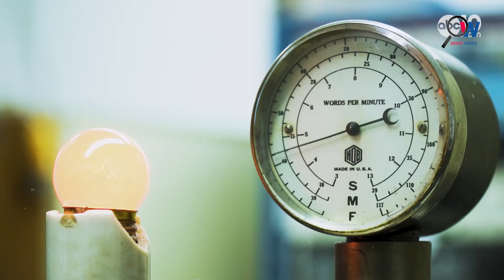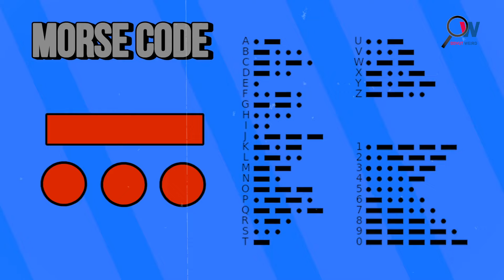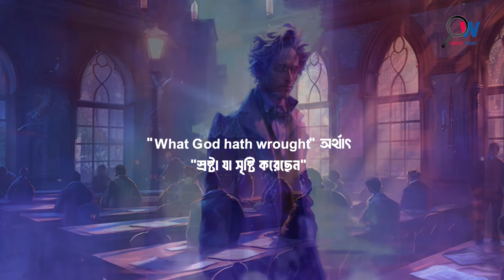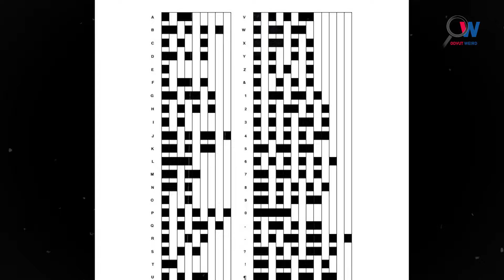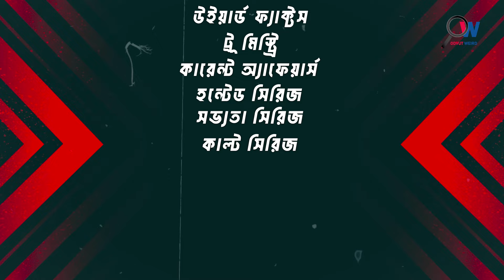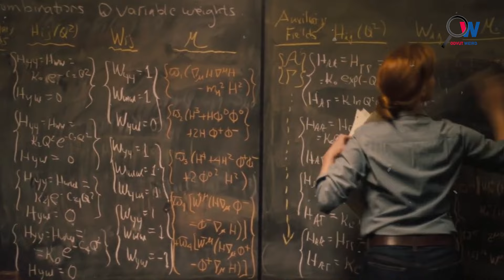মোর্স কোড: অজানা রহস্য এবং ব্যবহার | Odvut Weird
এই ভিডিওতে আমরা আপনাকে মোর্স কোড এর অজানা রহস্য এবং ব্যবহার সম্পর্কে জানাবো। আপনি কেন মোর্স কোড ব্যাবহার করবেন তা জানতে থাকেন
মোর্স কোড কি? কেন এটি ব্যবহার করা হয়? এবং মোর্স কোড শেখার কৌশল - এই ভিডিওতে জানতে পাবেন অজানা রহস্য এবং ব্যবহার।
মোর্স কোড: অজানা রহস্য এবং ব্যবহার | Odvut Weirdদ্বিতীয় বিশ্বযুদ্ধে জনপ্রিয়তা পাওয়া মোর্স কোড আসলে কি..?মোর্স কোড কি: আপনার যা জানা দরকার | কেন মোর্স কোড ব্যাবহার করা হয় | What is Morse Code? How it WorksContent based on:দ্বিতীয় বিশ্বযুদ্ধে নিজেদের প্ল্যান যেন ফাঁস না হয়ে যায়, সেজন্য বিভিন্ন ধরণের কোডের মাধ্যমে যোগাযোগ করতো দুই পক্ষেরই সৈন্যরা। সেই সময়ে একটা বিশেষ কোড বেশ জনপ্রিয়তা পায়। তার নাম মোর্স কোড। ইউনিক এই কোডিং সিস্টেম বেশ সাড়া ফেলে সেই সময়ে। আজকে আমরা কথা বলবো এই মোর্স কোডেরই আদ্যপ্রান্ত নিয়ে।
Odvut Weird Welcome to "Odvut Weird". We explore the extraordinary, weird and bizarre corners of the world! If you're fascinated by the peculiar stuffs and thirst for knowledge, this is the place for you. Join us on a weird and mysterious journey.Odvut Weird’ এর অদ্ভুতুড়ে জগতে আপনাকে স্বাগতম। এখানে আমরা প্রাচীন সভ্যতা থেকে শুরু করে অসমাপ্ত রহস্য এবং মাইন্ড-বেন্ডিং ফ্যাক্টস নিয়ে আলোচনা করে থাকি। ইতিহাস এবং রহস্যের অলিগলিতে ঘুরে বেড়ানো পছন্দ হলে চ্যানেলটি আপনার জন্যেই। চ্যানেলটিতে সাবস্ক্রাইব করে অদ্ভুত ও রহস্যময় এই জার্নিতে আমাদের পাশেই থাকুন। For branding and Business inquiries ► Copyright Disclaimer This channel may use some copyrighted materials without specific authorization of the owner, but the contents used here fall under “Fair Use”. Legal action will be taken against those who violate the copyright of the following material presented.
Mysterious bangla
Interesting Facts
Mysterious Facts
Unexplained Mysteries
Mysterious bangla
Interesting Facts
Mysterious Facts
explained Mysteries
Morse Code
Language
Code
Telegraph
Samuel Morse
BipDotMorse
Memory
Learning
How ToTracing
কেন মোর্স কোড ব্যাবহার করা হয়?
মোর্স কোডমোর্স কোড কি?
মোর্স কোড কিভাবে কাজ করে?
মোর্স কোড শেখার কৌশল
How to learn Morse code
learn morse code
দ্বিতীয় বিশ্বযুদ্ধে জনপ্রিয়তা পাওয়া মোর্স কোড আসলে কি?
বারকোড
International Morse Code
How Does Morse Code Work?
HOW IT WORKS
Morse code words